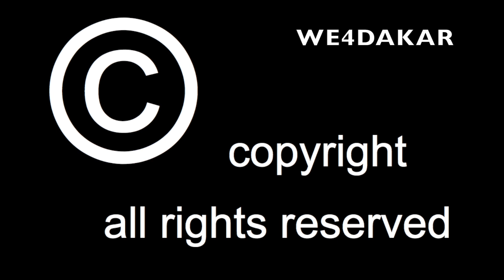Nr.619 Albert Llovera Racing, Albert Llovera, Margot Llobera, Marc Torres, We4dakar 2024